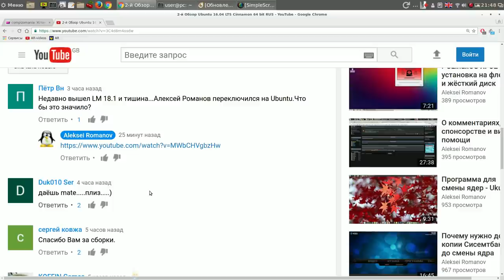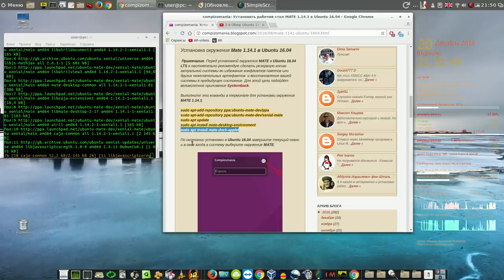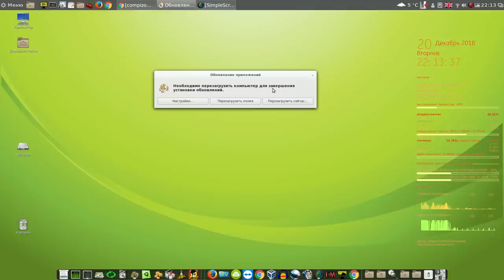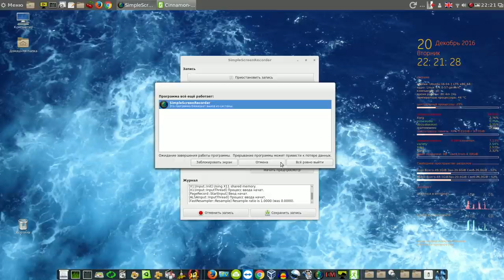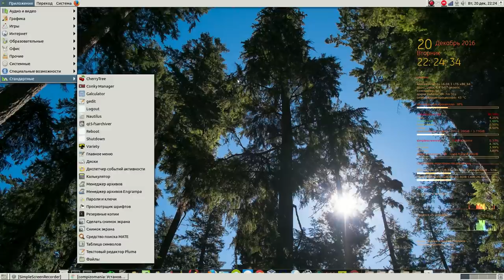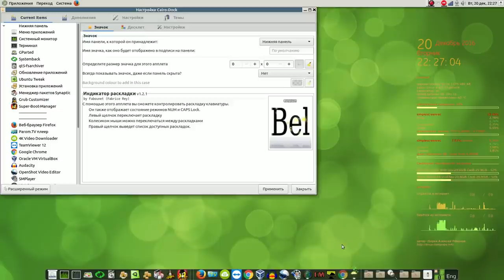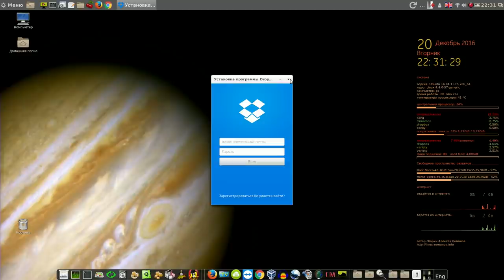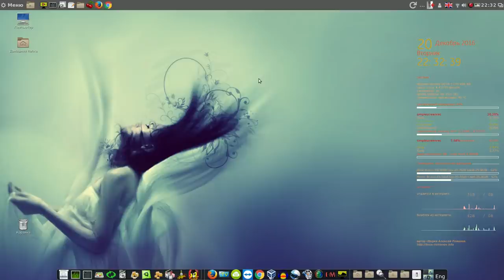Обзор Ubuntu 16.04 LTS Mate 64 bit RUS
Мой сайт Обзор Ubuntu 16.04 LTS Mate 64 bit RUS